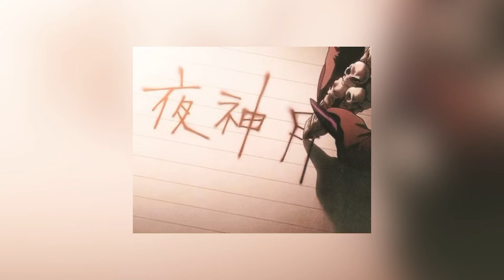[FREE] yvngxchris Drill Type Beat 2021 - "Jetlag"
🎶  151 BPM

🎸 Must credit me if you use this beat for non-profit - (prod.@cju1tra)